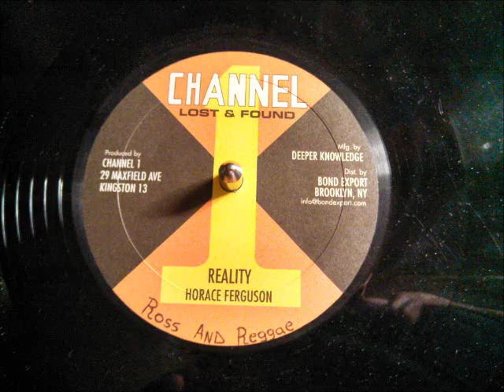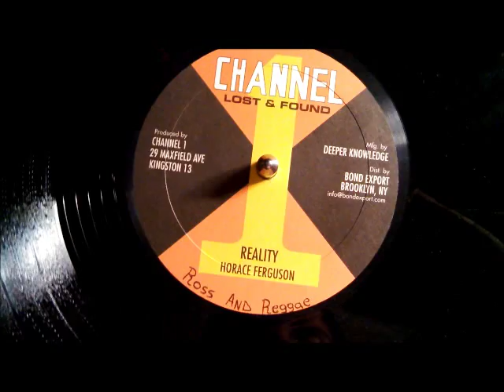horace Ferguson - Reality 10 inch - RossA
horace ferguson
Reality 10"
channel one.